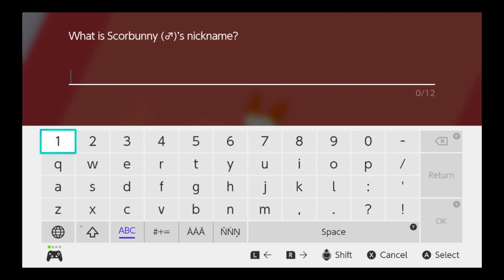My First Pokémon Nuzlocke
The Roost (live) by Curly